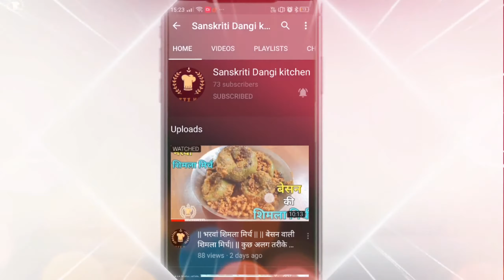Tomato ketchup homemade | tomatosauce recipe |Sanskriti's sweet spicy n tangy टमाटर सॉस केचप घर पर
new video
food trending